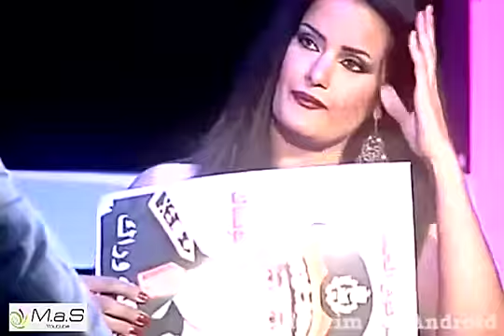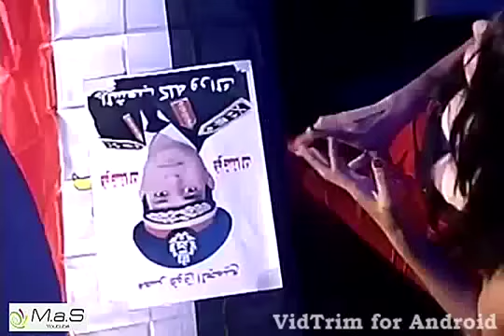سما المصري تطلب الزواج من طونى خليفه عرفى